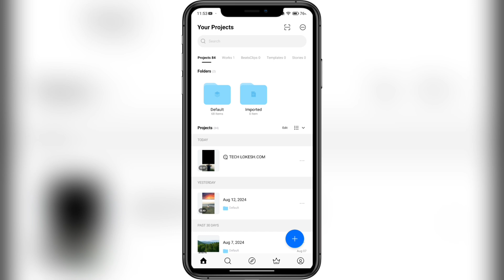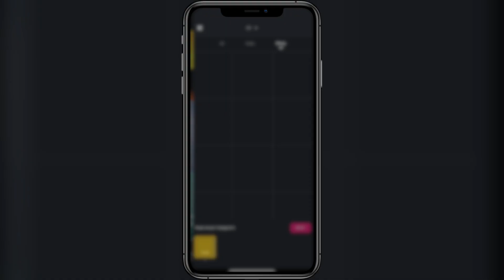15 August Video Editing Tutorial in VN App | 15 August Video Editing 2024 | Indian Flag VN Code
15 August Video Editing Tutorial in VN App | 15 August Video Editing 2024 | Indian Flag VN Code

► Important Notice📢

☝🏻CODE LINK IN TELEGRAM☝🏻

Your queries✅
vn video editor
15 august video editing
indian flag
independence day video editing
indian flag vn code
vn qr code independence day
vn code 15 august
15 august video editing kaise kare